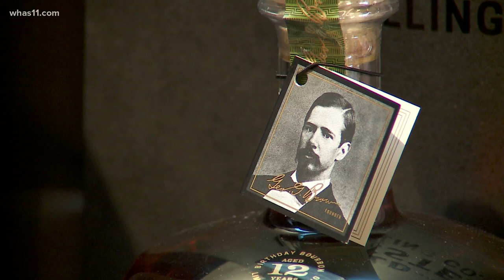Old Forester fans wait for annual bottle of birthday bourbon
A line formed in downtown Louisville as fans waited to get a bottle of Old Forester bourbon. A new bottle is released on founder George Garvin Brown's birthday.